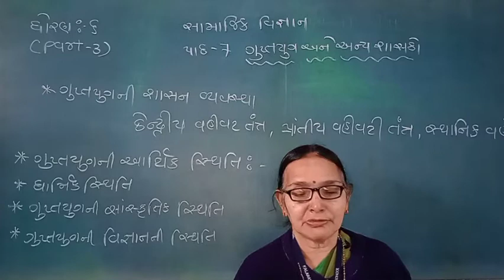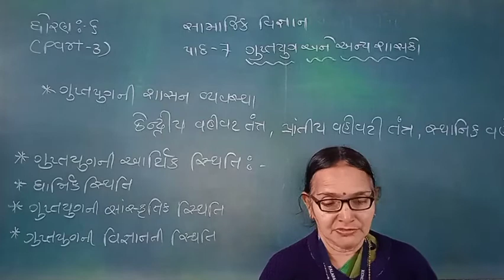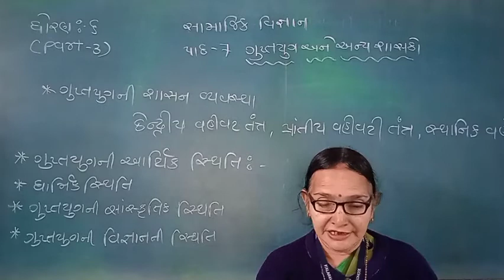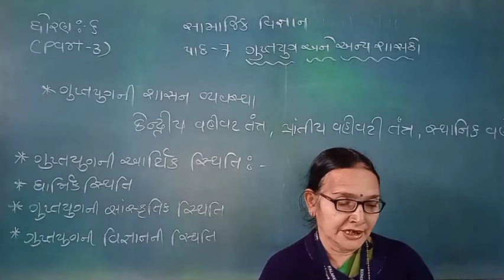STD - 6 GM SAMAJI VIGYAN CH -7 GUPTAYUG NA SASHKO PART - 3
JAYSHREE MAM